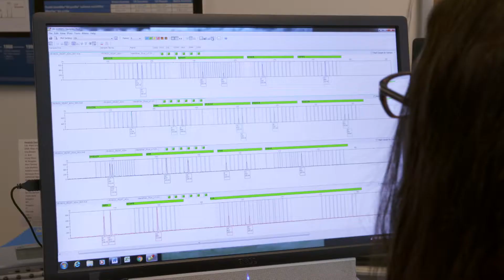MyGlendale CityNews - February 6, 2017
Topics include:
Project Lifesaver
Solved Cold Case From 1993
Work Boot Tuesday Honors
Be Street Smart Glendale